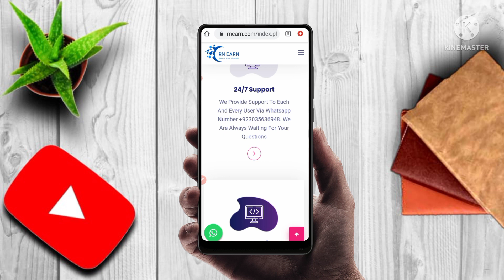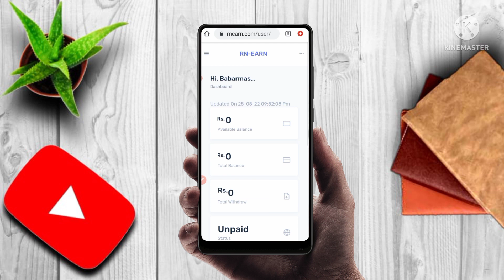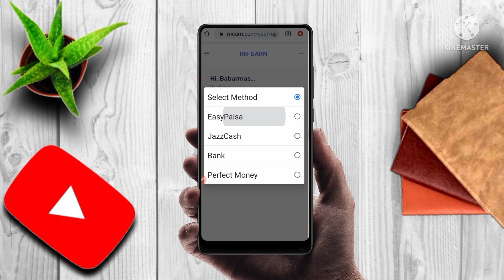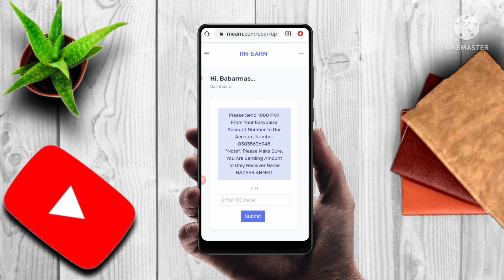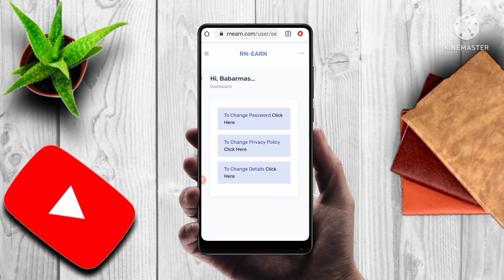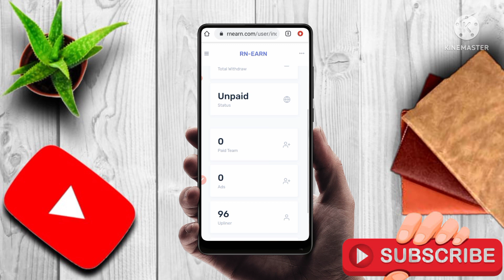RN.EARN.com website withdraw proof / how to withdraw rn.eran/ rn.earn real/ today without investment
Love Pakistan Make Money Online 2023
:- contact social media account✓
My name is Umar Farooq

   earnwithfree
How to URL shortcut Earning
How to Earn Facebook
How to Earn YouTube
How to new update
How to make YouTube videos
How to click Earn
captcha tricks
2captcha earn money
captcha

without investment digiopinion.com digiopinion earn money online
online earning
earn money app
earning app
earnwithfree
how to play ludo in mobile phone and earn money
how to play ludo in mobile phone
ludo game earn money
how to
ludo premier league
ludo khel kar paisa kaise kamaye
ludo khel kar paise kaise kamaye 2023
ludo khel kar paise kaise
Subscrirbers
Increase
Youtube tips
Channel
Grow
To
How
Fast
Channel
Grow
To
How
How to grow youtube channel fast
technical israr
technicalisrar
technical israr grow tips